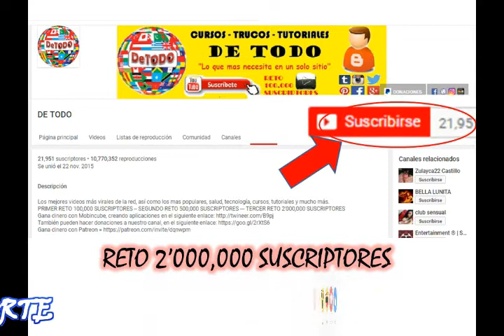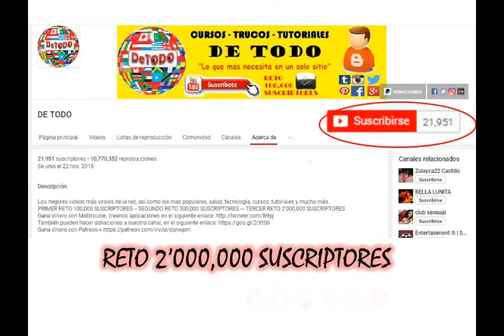BEBES RIENDO VIDEOS DE RISAS CORTAS DE BEBES HD 1080p ! Suscribete Subscribe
Si quieres empezar el día con unas buenas risas, videos de humor, videos virales no te pierdas este gran recopilatorio de los mejores videos de risa y caídas más épicas de los últimos meses.

Disfrutarás con los pequeños accidentes con los que no podemos evitar unas carcajadas.

¡Disfrútalo! videos graciosos y divertidos
Best Fails - Funny Fail Compilation, Funny Clips Fail The Ultimate Girls Fail, and Funny Pranks

La mejor Recopilación de Videos de Humor y videos virales. Ríete sin parar con los videos mas graciosos y chistosos de la semana.

No se olviden de compartir y darle like, eso me ayudaría muchísimo ...para continuar con aportes...Y suscríbanse a mi canal para obtener más videos y tutoriales, a su vez la últimas actualizaciones. Ayudanos a seguir produciendo videos.

VIDEOS GRACIOSOS
VIDEOS VIRALES
VIDEOS DIVERTIDOS
VIDEOS DE NIÑOS Y NIÑAS RISAS
VIDEOS QUE DAN RISAS
VIDEOS DE FUTBOL
VIDEOS DE FUTBOL GRACIOSO
Best Fails
Funny Fail Compilation
Funny Clips Fail
The Ultimate Girls Fail
CHISTES DE JAIMITO Y PEPITO
CHISTES DE JAIMITO
CHISTES DE PEPITO
OVNI
UFO
ALIEN
SIGHTHING
DRAGON BALL